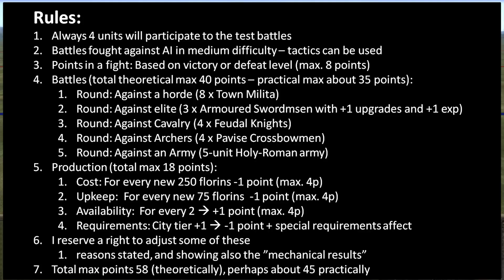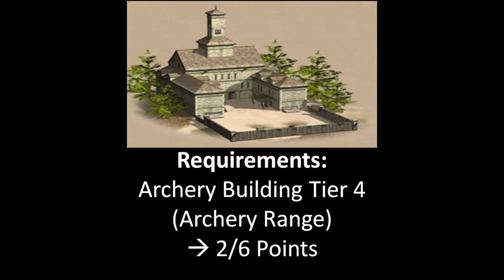How Good Are Dismounted Dvors in Medieval 2: Total War?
How good are Dismounted Dvors?

Dismounted Dvor are advanced archers for Russia in Medieval 2: Total War. But how good it actually is? Let's find out. The unit will face five trials in battle, and also its production will be scored. The rules for analysis are in the video, and can be found below.

Do you agree or disagree with the results? :) And what other units you would like to have tested in this way?

00:00 Rules & vs. Horde battle
06:27 vs. Elite battle
08:03 vs. Cavalry battle
12:03 vs. Missile battle
14:06 vs. small HRE army battle
17:32 Production and overall score

Rules for the test:
Always 4 units will participate to the test battles
Battles fought against AI in medium difficulty – tactics can be used
Points in a fight: Based on victory or defeat level (max. 8 points)
Battles (total theoretical max 40 points – practical max about 35 points):
Round: Against a horde (8 x Town Milita)
Round: Against elite (3 x Dismounted Feudal Knights with +1 upgrades and +1 exp)
Round: Against Cavalry (4 x Feudal Knights)
Round: Against Archers (4 x Pavise Crossbowmen)
Round: Against an Army (5-unit Holy-Roman army)
Production (total max 18 points):
Cost: For every new 250 florins -1 point (max. 4p)
Upkeep:  For every new 75 florins  -1 point (max. 4p)
Availability:  For every 2  +1 point (max. 4p)
Requirements: City tier +1  -1 point + special requirements affect
I reserve a right to adjust some of these
reasons stated, and showing also the ”mechanical results”
Total max points 58 (theoretically), perhaps about 45 practically

This video will teach you new things about units in Medieval 2:Total War. In this video you can learn how good the Dismounted Dvors are. If you play the game, want some new information about it, or just want to watch some visually nice fights of ancient times, check this video out :)